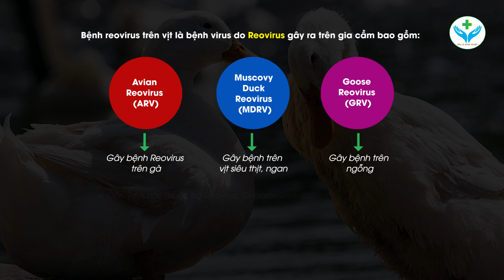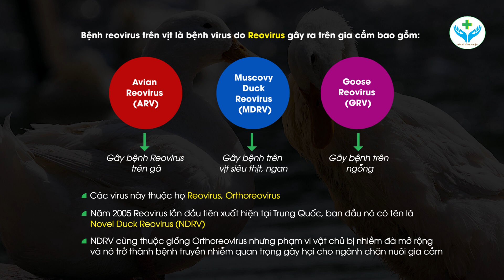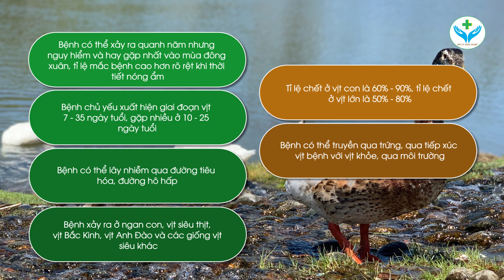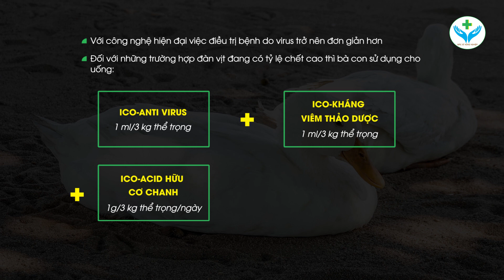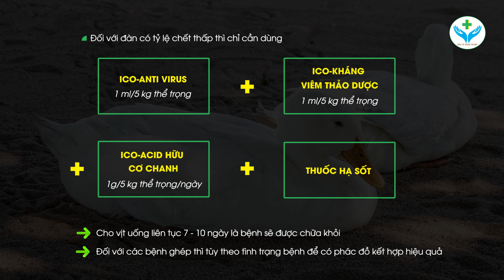Bệnh Reovirus trên vịt: Nguyên nhân & Cách điều trị┃Reovirus disease in ducks┃Nông Sản ND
Bệnh Reovirus là loại bệnh truyền nhiễm rất nguy hiểm đối với vịt và gây thiệt hại kinh tế lớn cho người chăn nuôi. Vậy nguyên nhân gây ra bệnh reovirus ở vịt là gì? Cách phòng trị như thế nào? Bà con hãy Nông Sản ND tìm lời giải đáp qua video “BỆNH REOVIRUS TRÊN VỊT: NGUYÊN NHÂN & CÁCH PHÒNG TRỊ” trên đây nhé!

*Nội dung chính của video gồm:
- Nguyên nhân gây ra bệnh reovirus trên vịt
- Đặc điểm của bệnh reovirus trên vịt
- Các triệu chứng của bệnh reovirus trên vịt
- Cách phòng bệnh reovirus trên vịt
- Cách trị bệnh reovirus trên vịt

*Để tìm hiểu kĩ hơn, bà con có thể tham khảo trực tiếp qua video.
Hy vọng những thông tin được chia sẻ qua video sẽ có ích cho bà con trong việc phòng trị bệnh reovirus trên vịt. Chúc bà con thành công, hẹn gặp lại bà con ở những video lần sau.

Reovirus disease is a very dangerous infectious disease for ducks and causes great economic losses to farmers. So what is the cause of rangvirus in ducks? How to prevent? Please, Nong San ND find the answer through the video "REOVIRUS IN DUCK: CAUSE & PREVENTION" above!

* Main content of the video includes:
- Causes of rangvirus in ducks
- Characteristics of rangvirus in ducks
- Symptoms of rangvirus in ducks
- How to prevent rangvirus disease in ducks
- How to treat rangvirus on ducks

*To learn more, you can refer directly to the video.
Hopefully the information shared through the video will be useful to people in the prevention and treatment of rangvirus in ducks. Good luck to all of you, see you in the next videos.